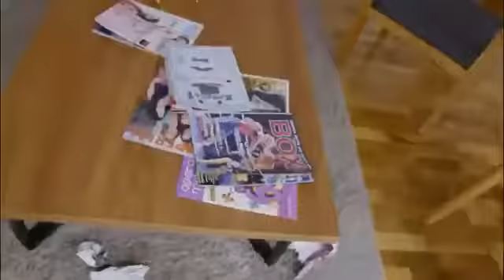La Rosa de Guadalupe Perrhijo Parte 1/2 Capitulo Completo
Comenta que te ha parecido este capitulo de la rosa de guadalupe que es tan especial!

Espero que le sigan dando apoyo al canal asi como les doy apoyo a ustedes subiendo estos videos tan especiales para todos nosotros